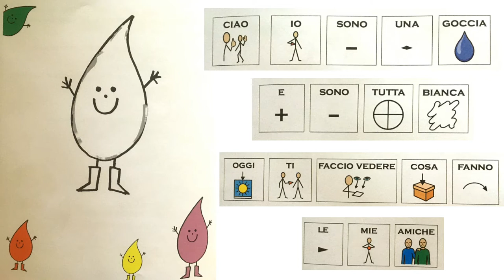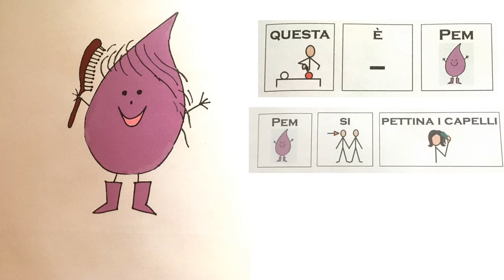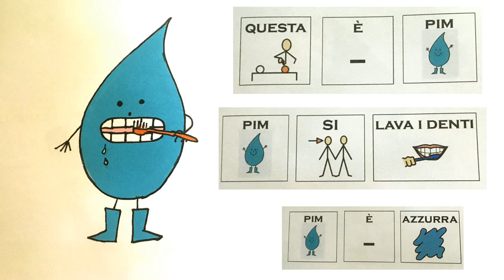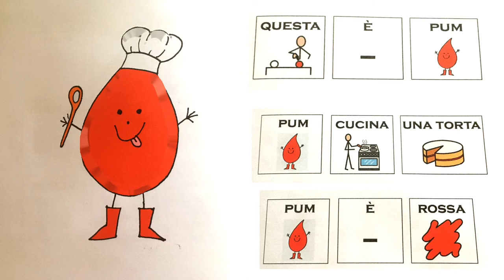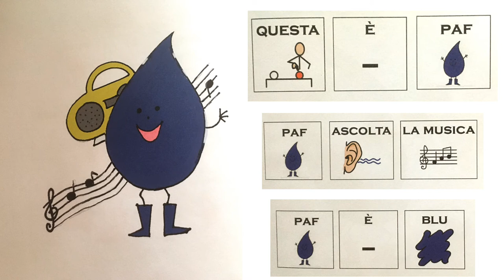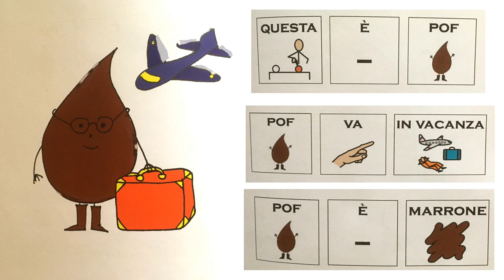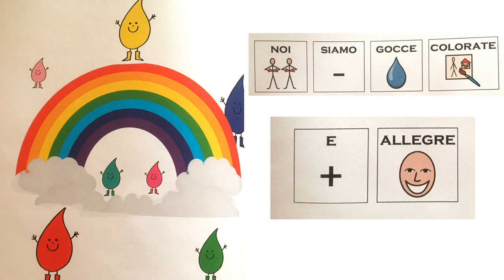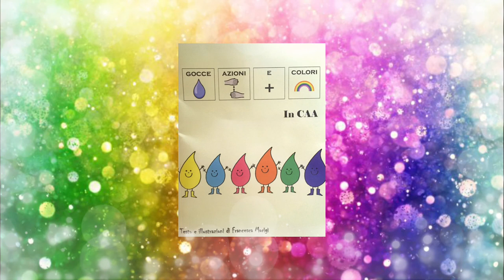gocce , azioni e colori - in CAA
Un divertente ripasso dei simboli della CAA legati alle azioni quotidiane e ai colori, attraverso la presentazione di simpatiche goccioline.